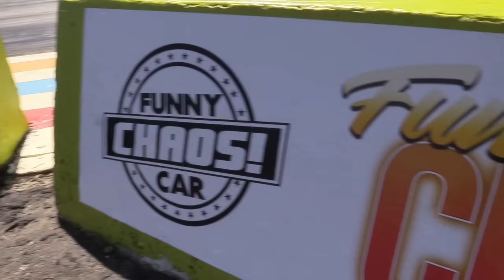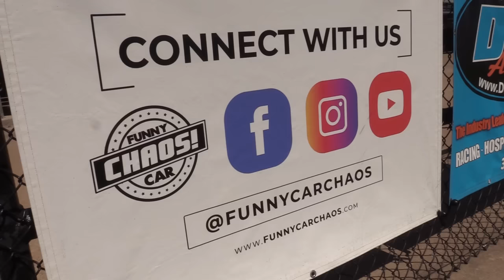Funny Car Classic 2024 Recap | Conquerors of Chaos | Funny Car Chaos - Nitro Chaos | Texas Motorplex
The biggest funny car drag race in the world has etched in the history books those that our conquerors of chaos for the first Funny Car Chaos event in 2024. It was a great fourth annual Lone Star Forklift Funny Car Chaos Classic at the famed Texas Motorplex, presented by Vertex Roofers.

This event also turned out to be the largest Chaos Drag Racing event to date with Nitro Chaos starting off its championship tour for 2024. Over 80 funny cars, fuel altereds, and front engine dragsters spent fuel in the goal of being winners at the biggest Chaos race yet. In this video you will see the highlights of the finalists and winners for each field of fantastic flopper and nitromethane action!